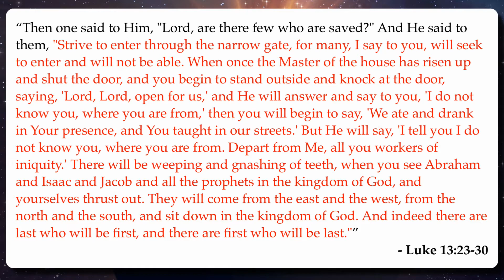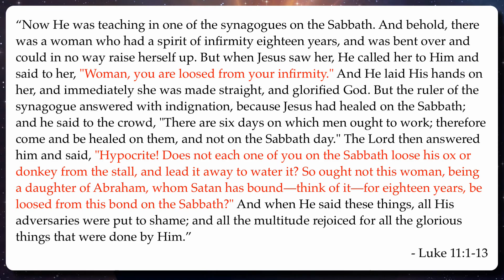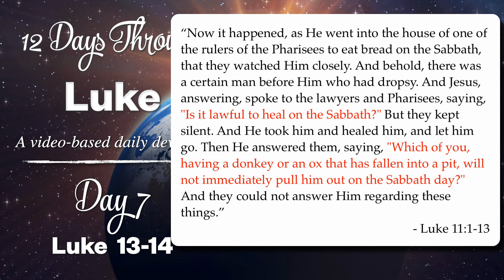12 Days Through Luke - Day 7 (Luke 13-14)